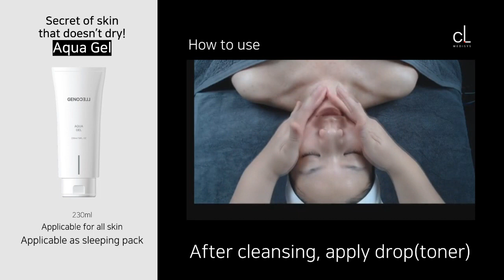Secret of skin that doesn’t dry! : Aqua Gel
Medi-Aesthetic No.1 C.L MEDISYS Medi-Aesthetic Brand "GENOCELL" High moisture / Improves skin wall / soothes skin / glowy Aqua Gel How to use